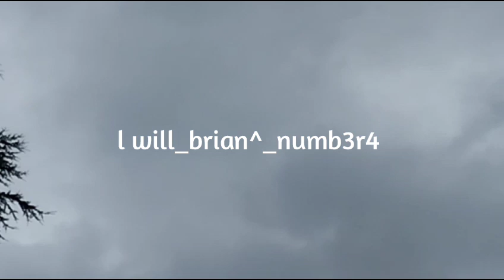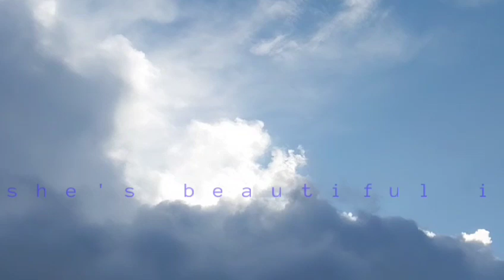I will_brian^_numb3r4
Written and produced by_Brian Paulwell

Directed by_Brian Paulwell